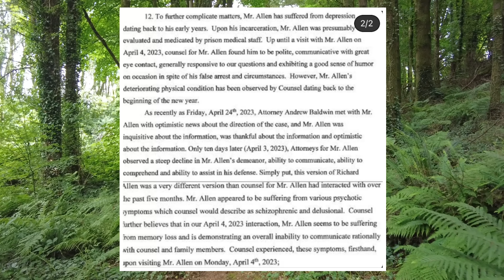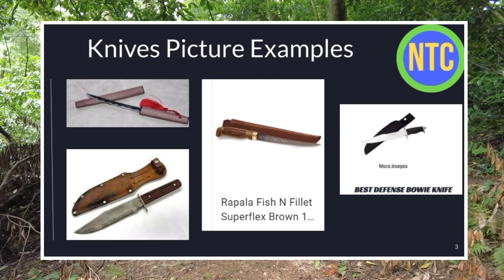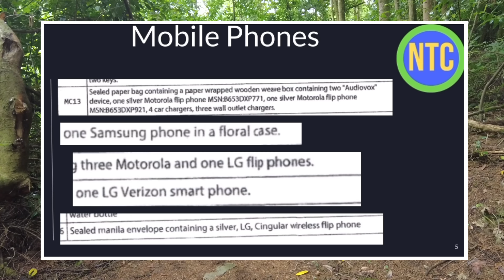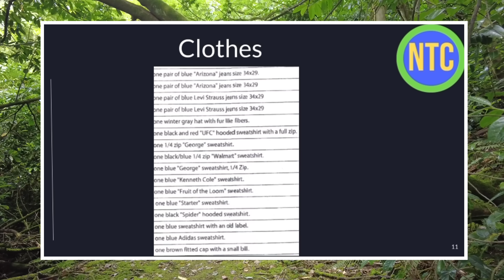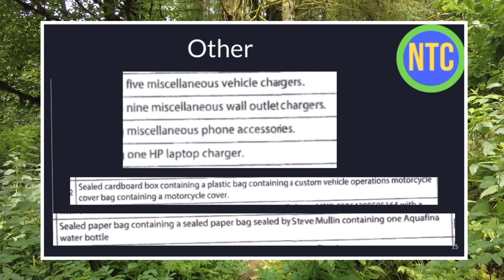Murder Weapon? New Documents Reveal EVERYTHING That Was Seized From Richard Allen's Home - Delphi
118 Documents were released yesterday in the Delphi Case. Among them is receipts for evidence collected during the search of Richard Allen's home.

This Is A Weasel Free Zone!